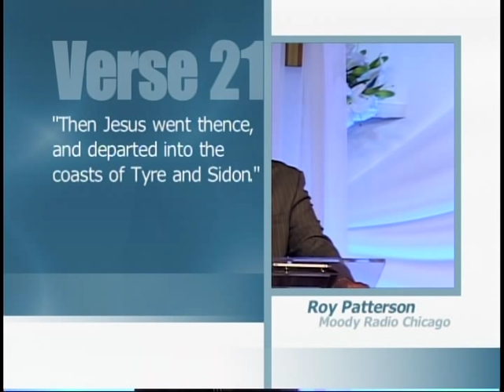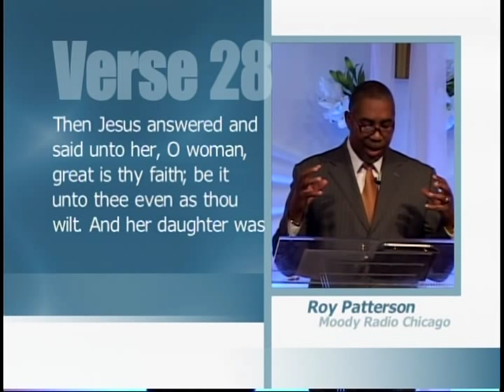Trinity Baptist 21st Anniversary - 2 - Roy Patterson - Moody Bible Institute.VOB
Trinity Baptist Community Church International 21st Anniversary - Crystal Lake,  IL with special guest Pastor Roy Patterson from Moody Bible Institute, Chicago, Illinois

Trinity Baptist Community Church International is shepherd under the direction of Bishop Dr. Michael J. Love. Trinity is a preaching, teaching, reaching church. Under the direction of Bishop Love, Trinity has over 100 ministries along with global expansion church planting in Haiti, Dominican Republic and 37 churches in India. Please come out and join Bishop Dr. Michael J. Love as he critically impart the Word of God Trinity Baptist Community Church International